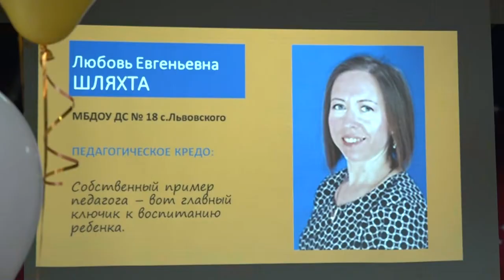В Северском районе выбрали воспитателя года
Финал конкурса Воспитатель года Северского района прошел в Центре творчества станицы Северской.  На мероприятии присутствовали конкурсанты, члены жюри, сотрудники и руководители детских садов района, представители управления образования.Все выпуски новостей смотрите на нашем YouTube канале:
ТРК Атаман.